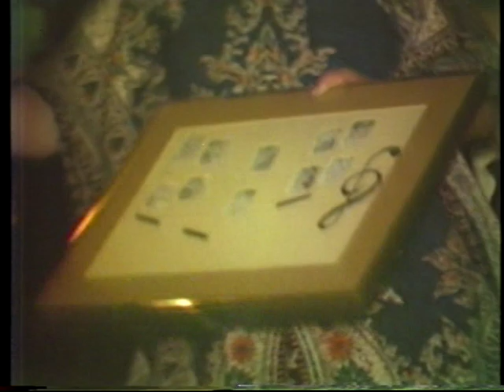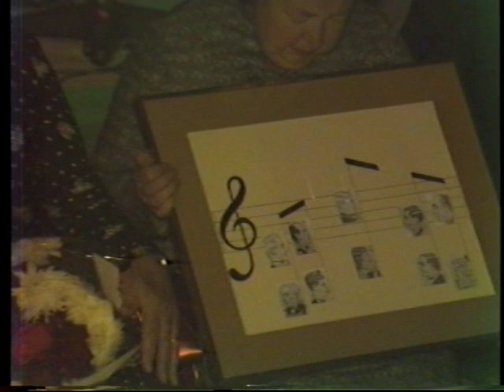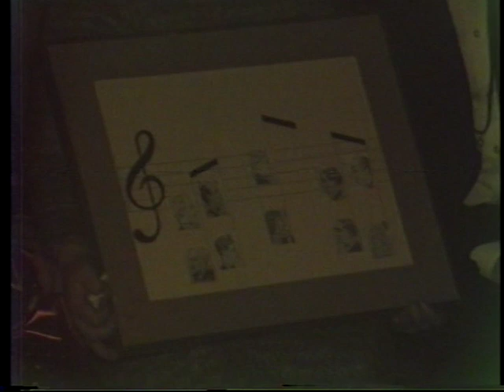1983 A MUSICIAL TRIBUTE TO SEAN HEALY Part 1 L B Video